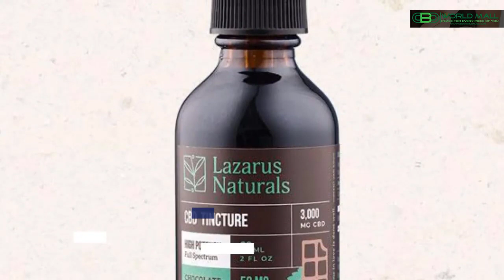Cbd For Stress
This video is showing Cbd for stress valuable information but also try to cover the following subject:
-cbd benefits
-cbd oil tips
-CBD health

Youtube is the best website to go when searching for videos about Cbd for stress.
 Cbd for stress is certainly something that intrigues you and other people so I made this video about this topic.

If you were trying to find more info about cbd benefits or cbd oil tips did this video aid?